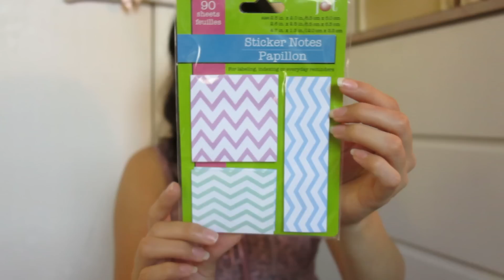Haul de Belleza (Ropa de H&M, ondas con Nume, y más!) | LynSireEspañol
Haul de Belleza. Ropa de H&M, ondas con Nume y más!! En este video comparo un baúl (haul) de ropa. Tengo un secador Nume para pelo ondulado, ropa de tendencia de H&M, cosas de Amazon, y de Dollar Tree. Espero que te guste :))

LISTA DE HAUL DE BELLEZA...

Nume
Ondas con Nume

Amazon
Agua de rosas orgánico
Perfume de aceite natural
Cepillo de dientes con los meses
Cepillo de dientes con números
Pagias de cristal
Sal rosada saludable
Organizador de juguetes de baño
Uñas de gatos

Snapchat, YouNow, Periscope - LynSire

Recibe dinero de regreso por comprar en línea con Ebates!

Recibe $10 de descuento con la compra de $30 con el link!
(Donde compro orgánico & productos naturales de belleza & piel!)

Recibe un crédito de $25 con Airbnb con este link!

Haul de Belleza, ropa de H&M, ondas con Nume y más!

Todo en este video fue comprado por mí o han sido regalos.

Los productos usados por mí son veganos y libres de crueldad. No experimentados en animales, y sin ingredientes derivados de animales.

Por favor asegúrate de darle PULGAR ARRIBA y COMPARTIR este video.

Mandame cartitas:
LynSire - Rosy

♡ Rosalyn (Rosy)